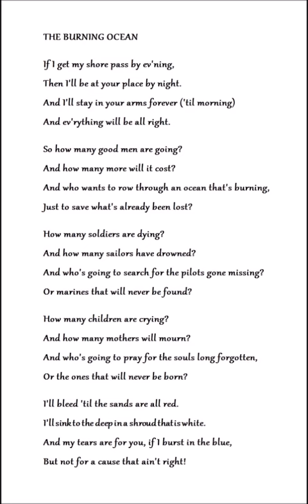The Burning Ocean